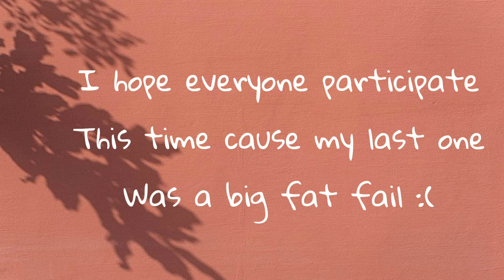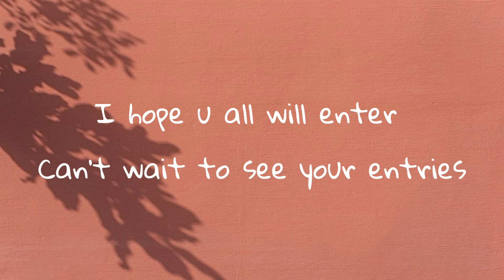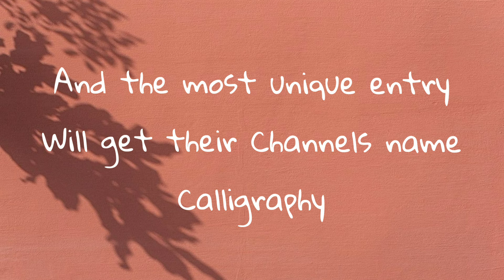IM HOSTING A DTIYS!!